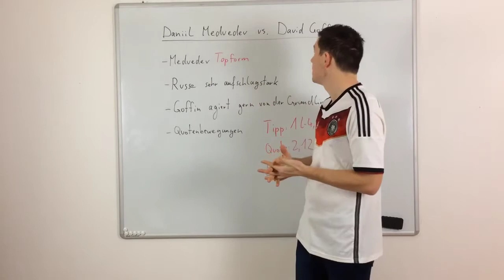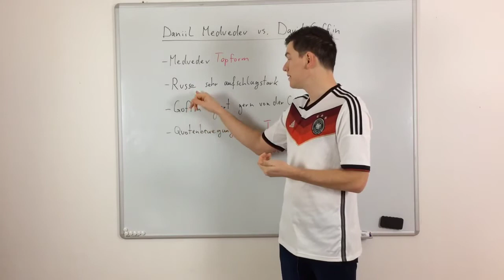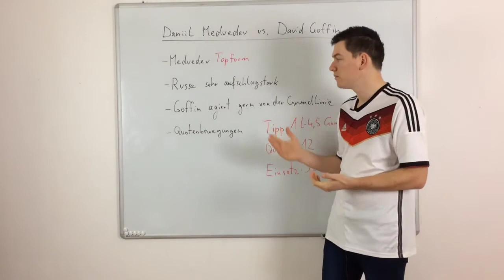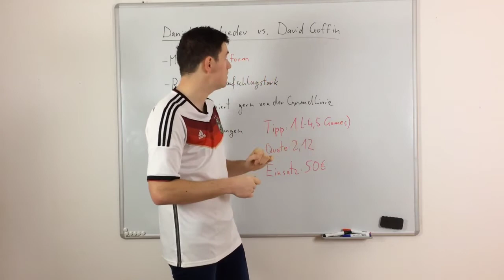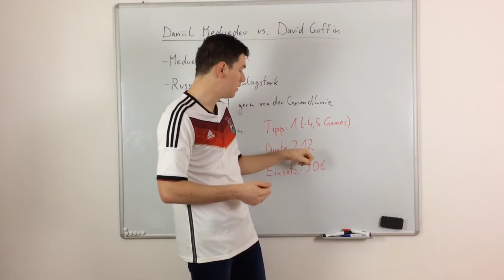Winning Zone: MEGA VALUE Australien Open (schnell, schnell!!)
Max erklärt euch in unserem FREE Sportwetten Tipp, auf wen und warum ihr unbedingt beim Spiel Medvedev vs. Goffin wetten solltet.